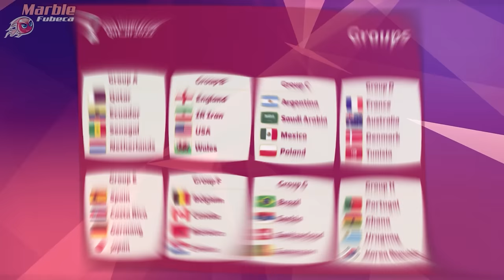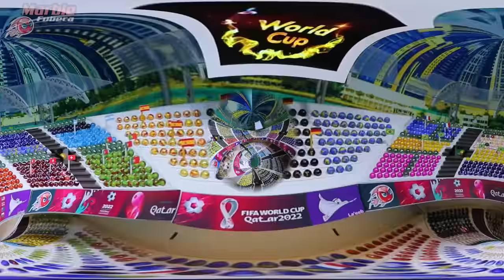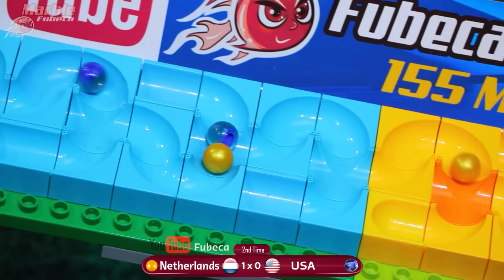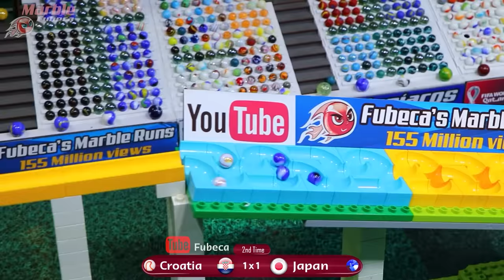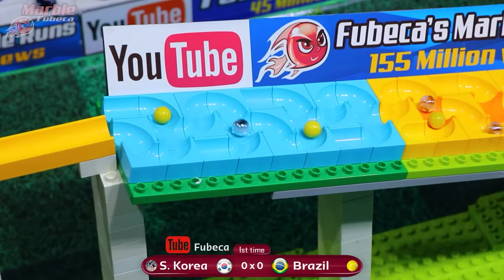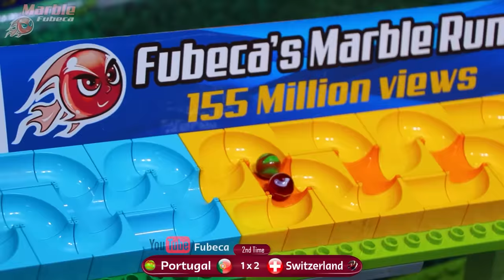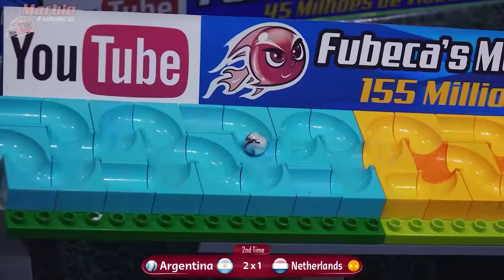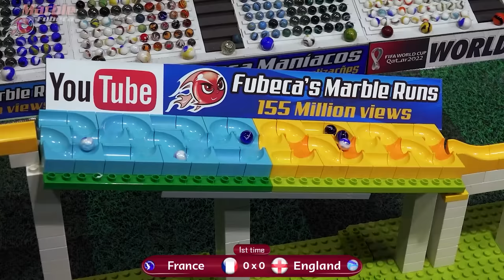Marble race: World Cup Qatar - All games by Fubeca's Marble Runs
The 64-game World Cup is over and we at Fubeca simulate all the games before the official match in the form of marbles for fans of the sport. In this video I made a compilation of all the jodos in one video. Grab the popcorn and enjoy with friends and family. May God bless everyone who watches this video. Thanks